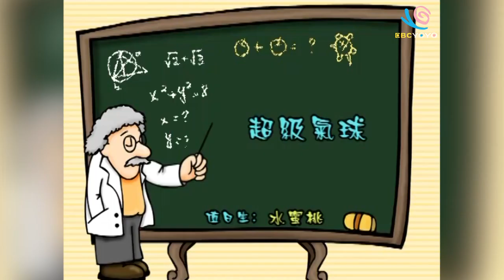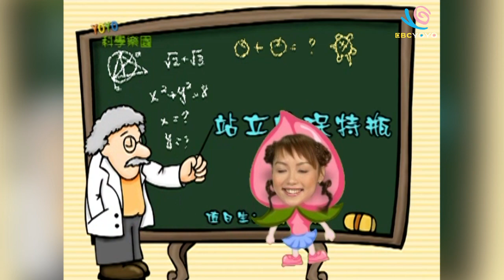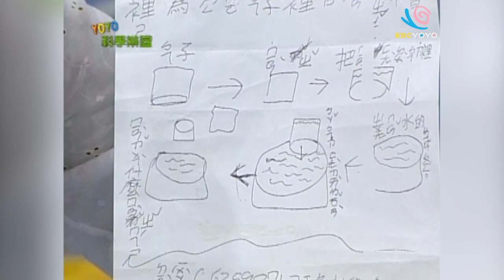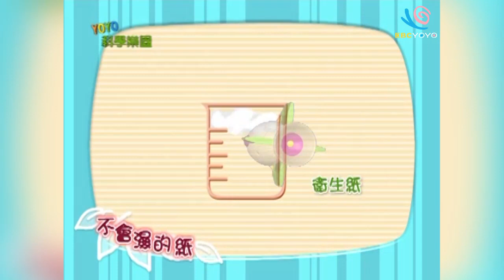【反作用力與寶特瓶關聯！】YOYO科學樂園｜第1-9季 第71集｜香蕉哥哥｜科學｜知識｜兒童節目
一起玩科學：超級氣球、站立的寶特瓶、不會濕的紙
哥哥姐姐：小蜜桃姐姐、香蕉哥哥